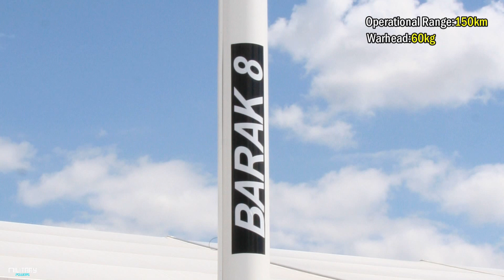10 Most Powerful Air Defense Systems in the World 2023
10 Most Powerful Air Defense Systems in the World 2023

Air defense systems are systems that prevent any danger that may come from the air and land. These systems which increase the defense power of the armies ensure the security of the army.